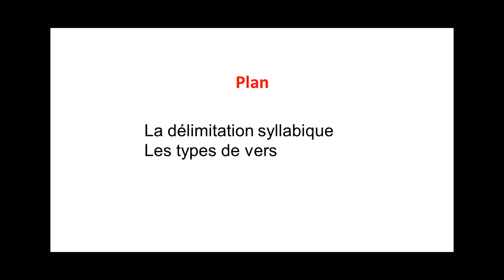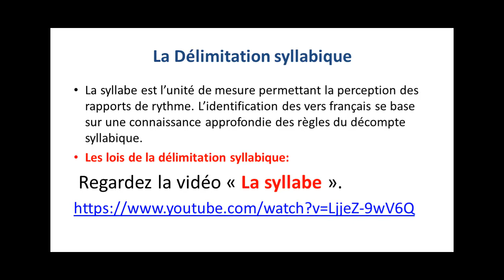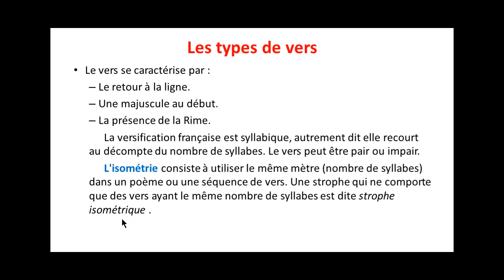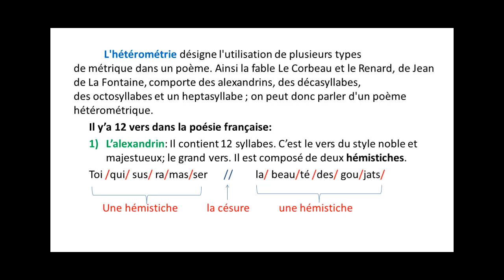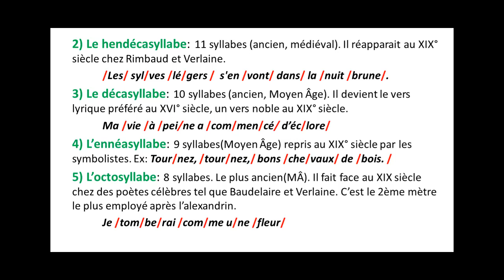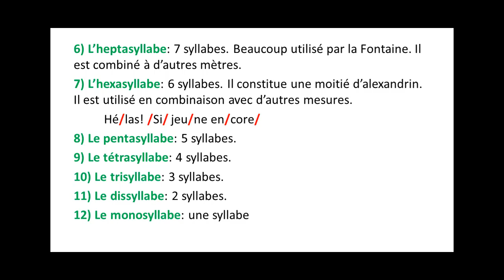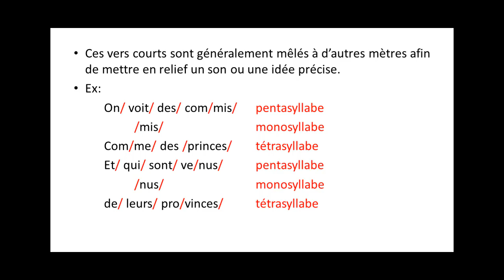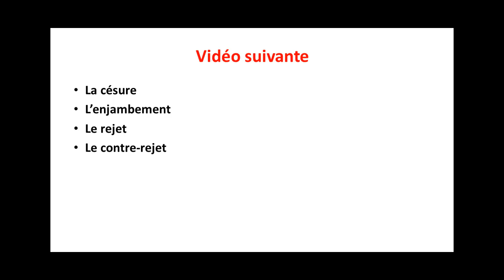La versification 2 (Poésie)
Les types de vers / la délimitation syllabique